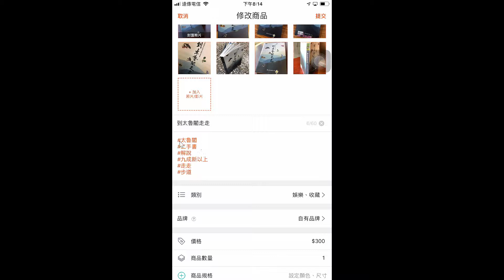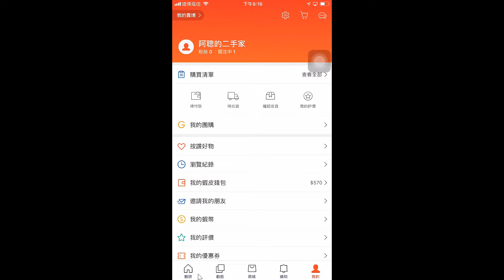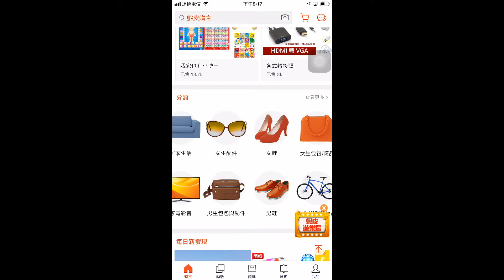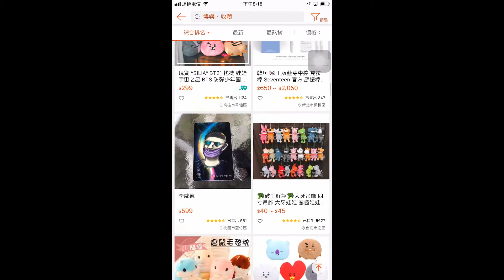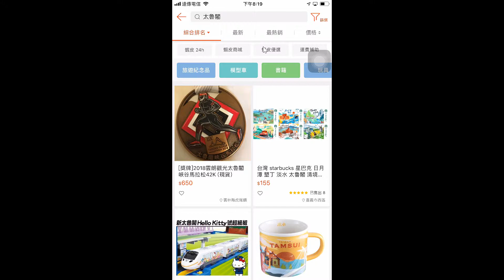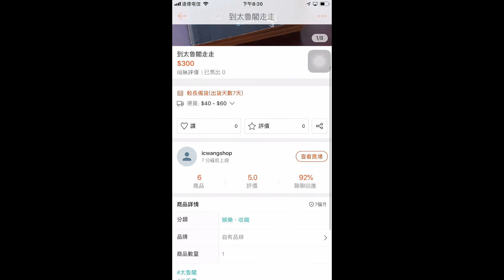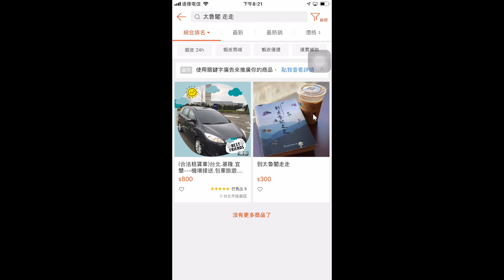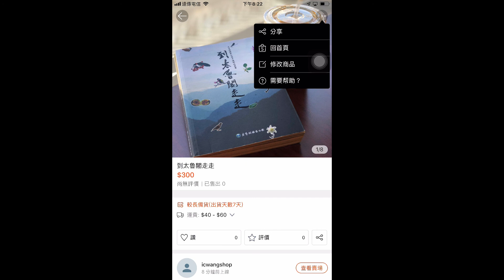2019040902 商品上架後搜尋看看是否找得到商品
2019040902 商品上架後搜尋看看是否找得到商品
王穎聰, 中山社大, 手機平板智慧應用(進階), 蝦皮, 拍賣, 賣家, 上架, 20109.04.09,